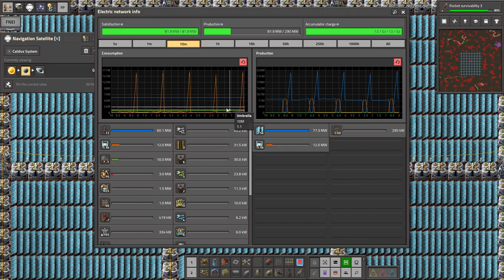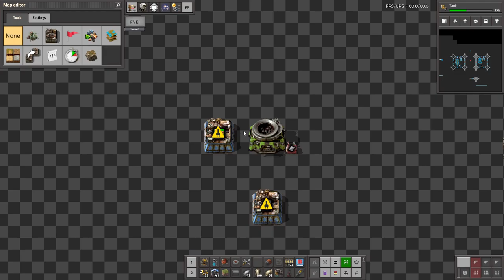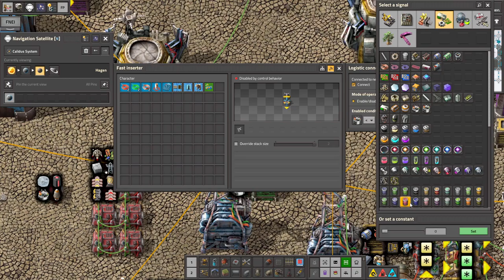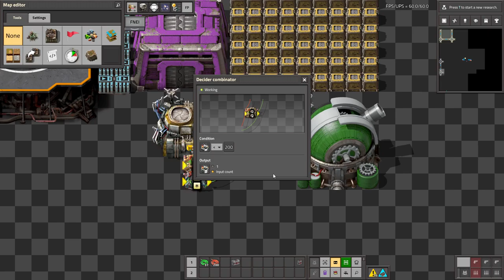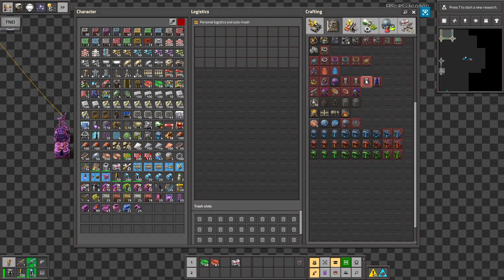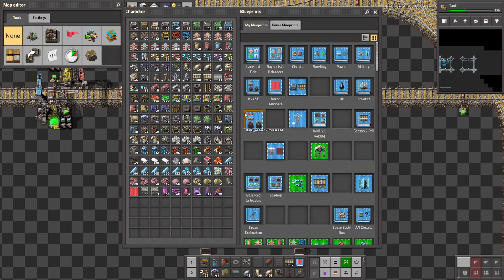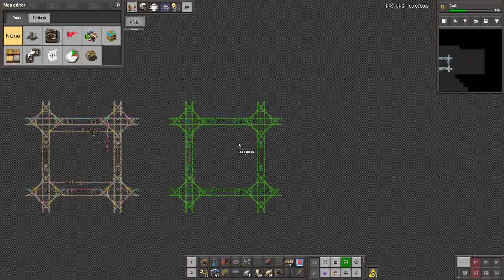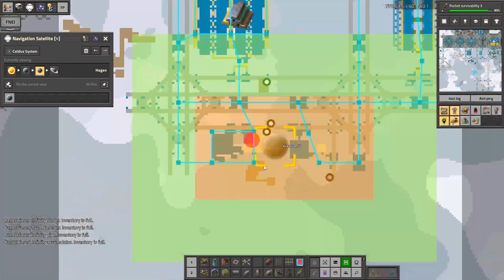Krastorio 2 + Space Exploration | Part 27